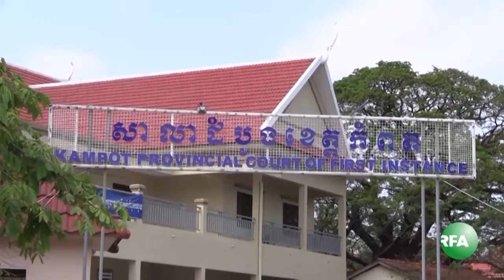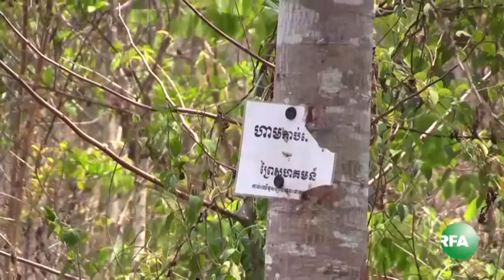គណៈកម្មការសហគមន៍ ខកចិត្តចំពោះសាលាដំបូងខេត្តកំពត សម្រេចតម្កល់សំណុំរឿងឥតចាត់ការ